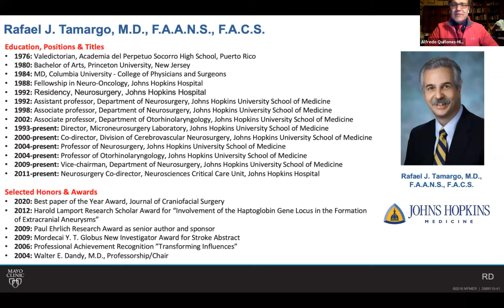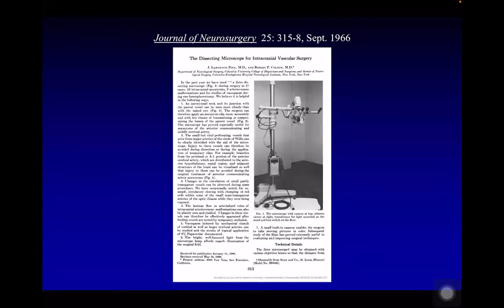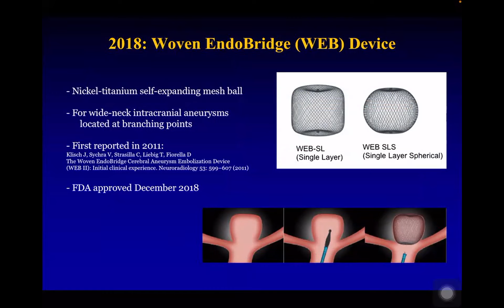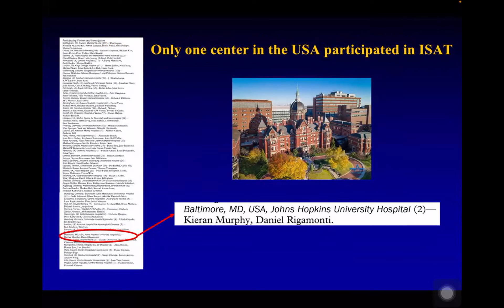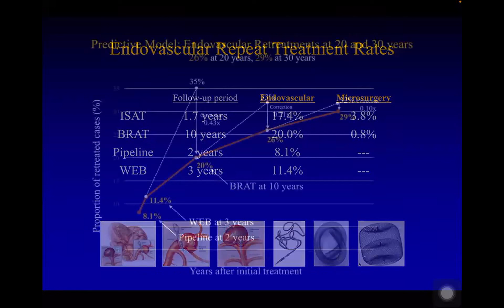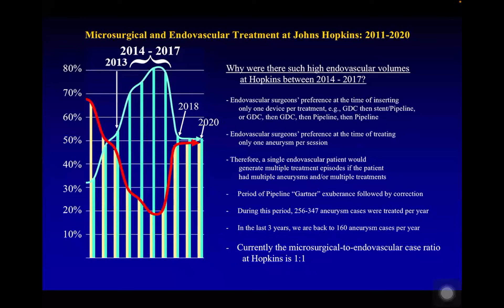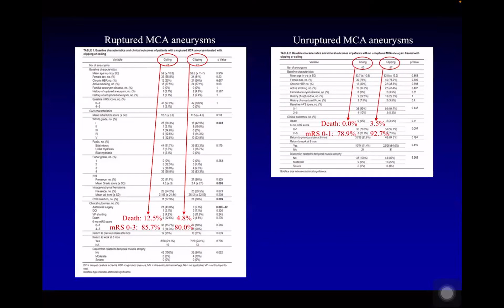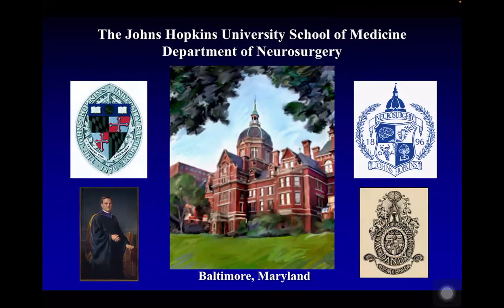Keynote Lecture - Rafael J. Tamargo MD (3-15-21)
The Mayo Clinic Neuroscience- Neurosurgery Lecture Series
on 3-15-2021 featured a Keynote Lecture on "Indications for aneurism
clipping in the Endovascular era": Rafael J. Tamargo, M.D., FAANS, FACS,
Walter E. Dandy Professor of Neurosurgery at John Hopkins University School of
Medicine, Baltimore, Maryland.